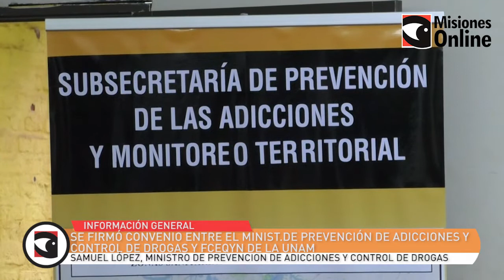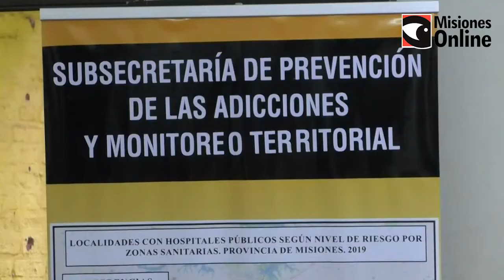Prevención de Adicciones y control de drogas y FCEQyN de la UNaM firmaron nuevo convenio